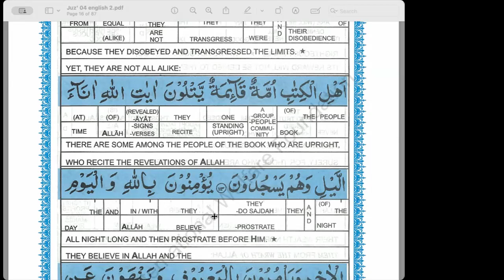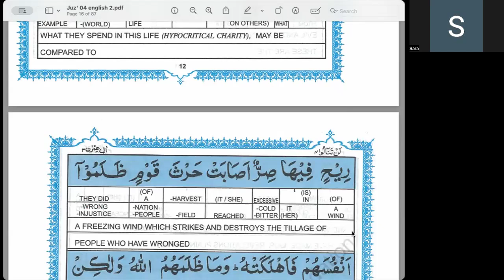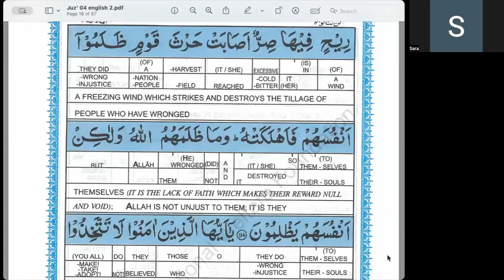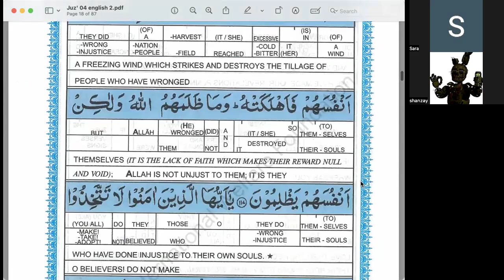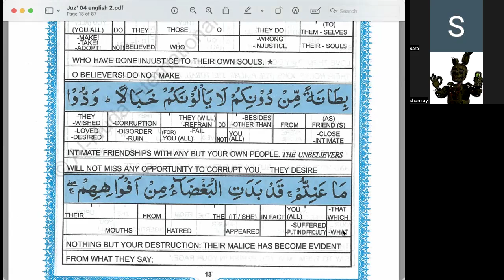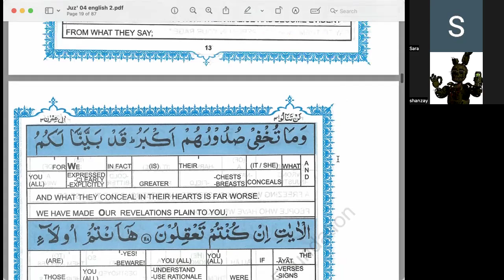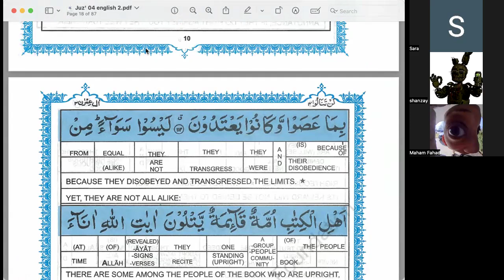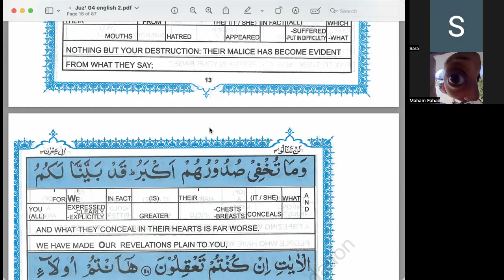Surah Aal-e-'Imran | Ayah 117-118) | Simple Explanation in English | Samitah Ali